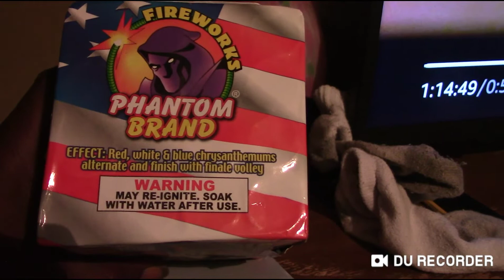RED,WHITE AND BOOM BY(PHANTOM BRAND FIREWORKS)16 SHOTS,200 GRAM CAKE